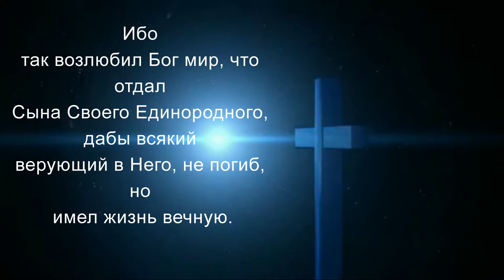В Нём. Олег Шадрин.